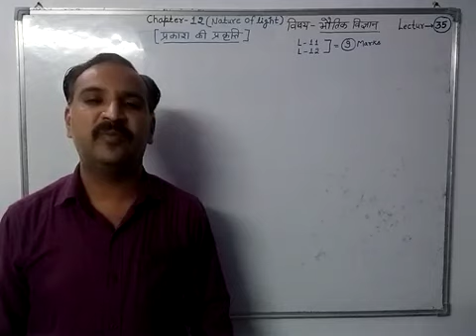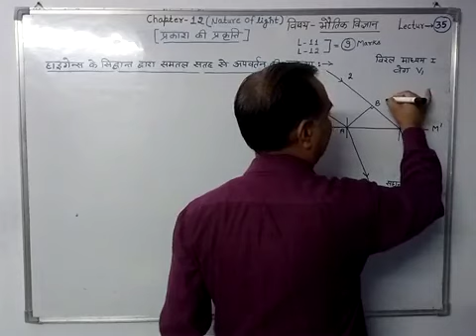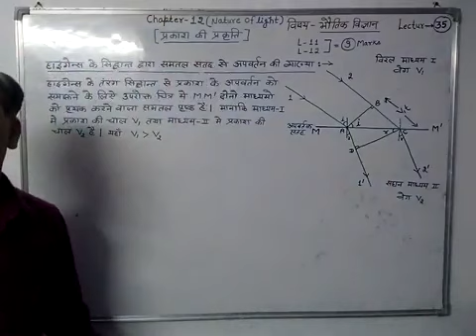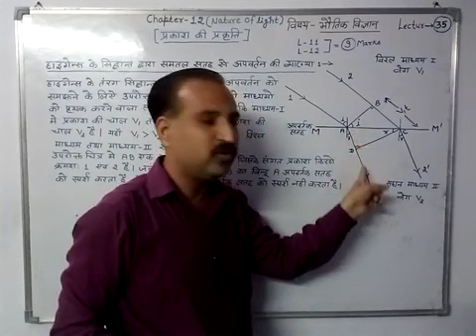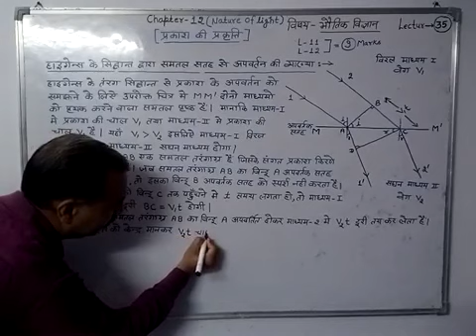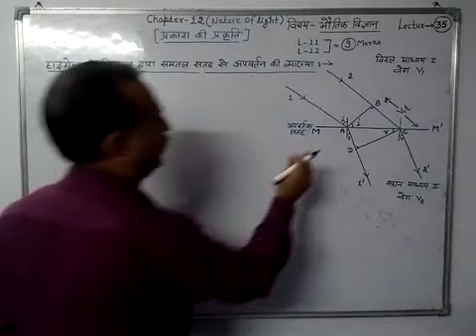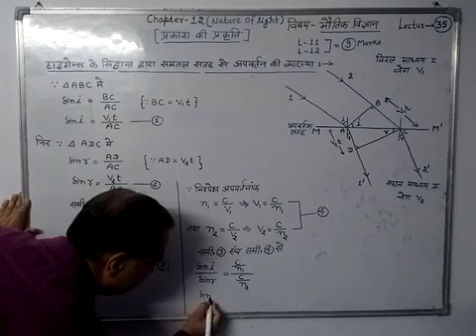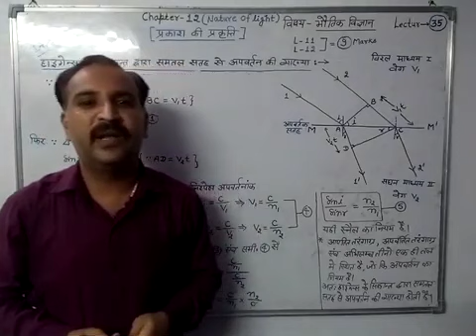Physics class 12th Chapter 12 ll प्रकाश की प्रकृति ll video 35 By Harish gautam